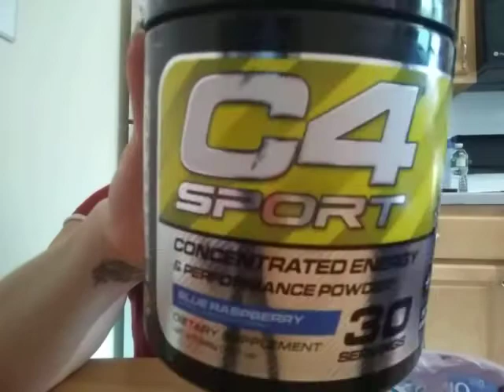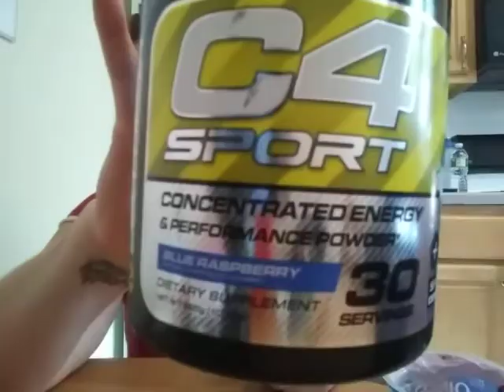Daily Vlog/weight loss ..stay blessed